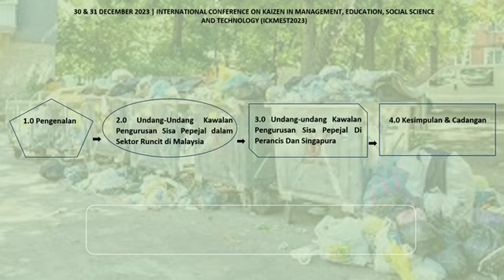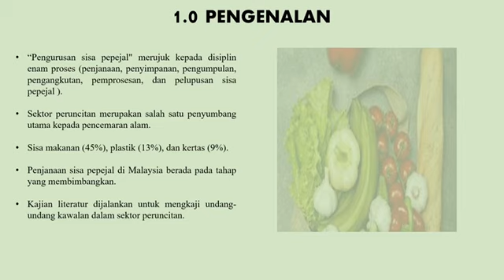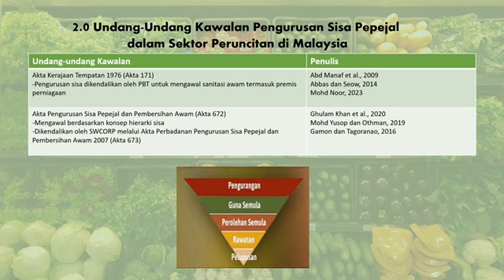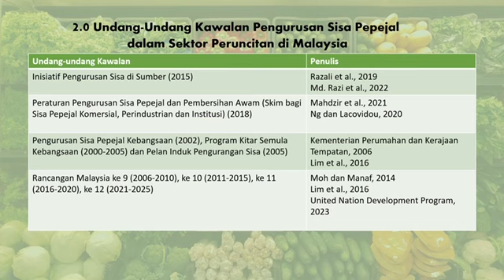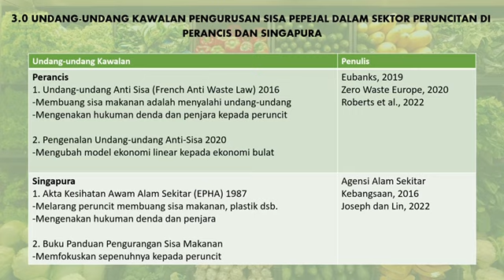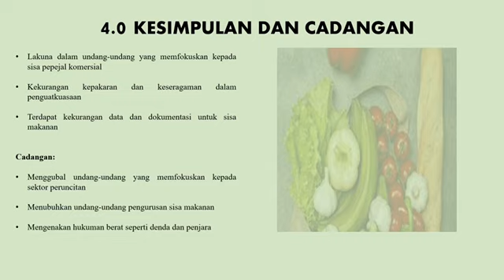ICKMEST2023 ANIS NAJIHAH MAZLAN